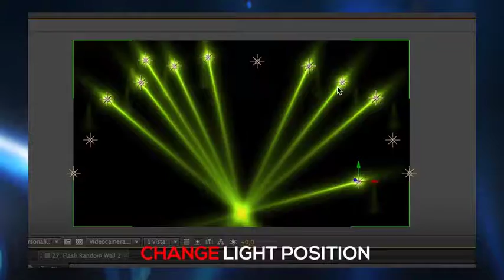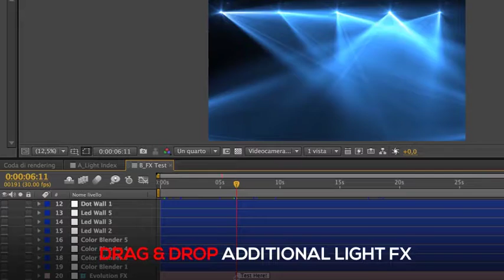Stage Lights Creator - After Effects Template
CS5.5 and above (CC2018 tested)
4K resolution (3840×2160)
32 ready made compositions with Control Panel
32 Overlay Clips @ 30 fps
29 Preset FX
1 Demo composition of a Stage Light Set
Easy customization
1 Index composition to present all clips at once
1 Fx Index composition to test Fx over your clips
Optical Flares 1.2.xxx required
All expressions are universalized and compatible with the common languages